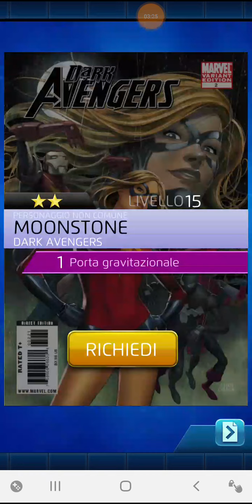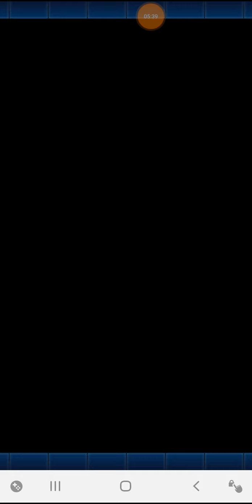apocalypse 5 stelle nuovo pg in Marvel puzzle quest